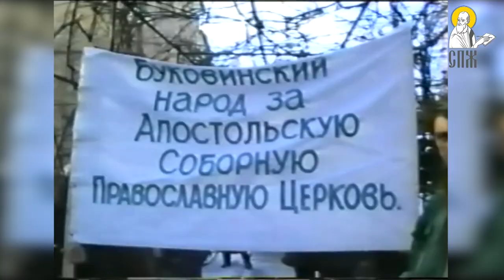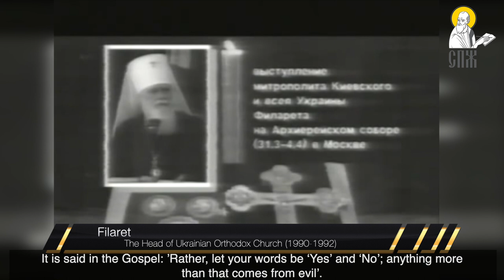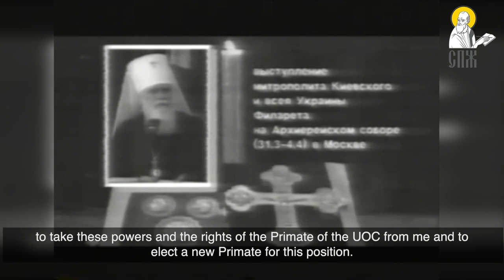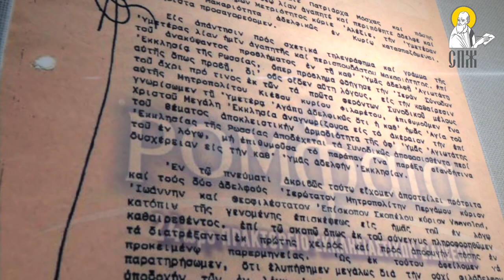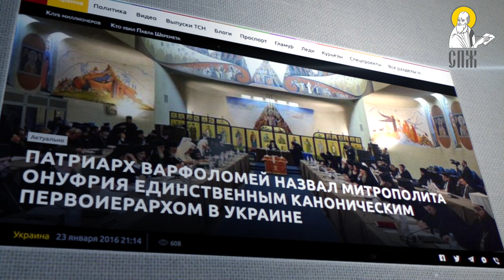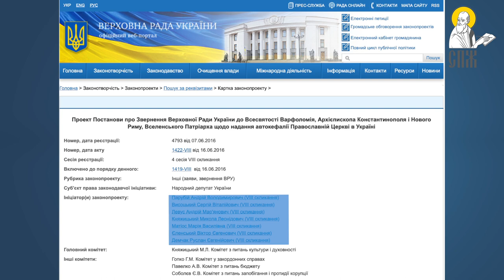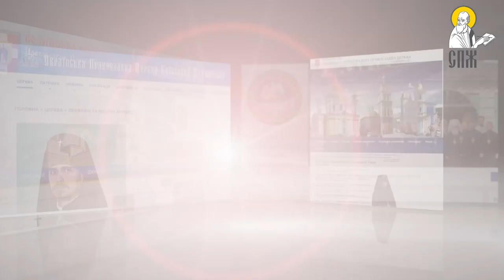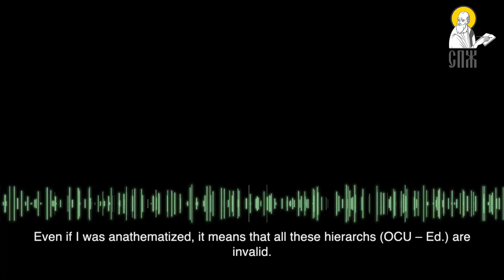Schism and profession of faith: Drama of Ukrainian Orthodoxy in full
The film tells about the life of the Ukrainian Orthodox Church from the moment of obtaining the status of broad powers of autonomy to the present day.

The video tells in detail how the split arose, for what reason Filaret was defrocked and anathematized.

The relationship of the UOC with the Local Churches. Why did the Patriarchate of Constantinople initially recognize all the punishments imposed on Filaret and then completely changed its position.

The life of the UOC after the Euromaidan victory in Ukraine. Harassment of authorities, attacks by nationalists, All-Ukrainian Cross Procession in 2016.

The developments at a time of the “Tomos for OCU” operation in 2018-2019. The petition of the Uniate deputies to Patriarch Bartholomew with a request to grant the Tomos for schismatics. The project of the Local Church as Poroshenko’s election project. Pressure on the UOC hierarchs in order to force the "Unification Council" with schismatics, calls of bishops to the Security Service of Ukraine for questioning.

The union of the schismatics of the UOC-KP and UAOC among themselves, the formation of the OCU, the bestowal of the Tomos. Organization of fake meetings of rural residents in the villages of Western Ukraine under the guise of meetings of a church community with the aim of forcing believers to move to the OCU. Mass seizures of temples.